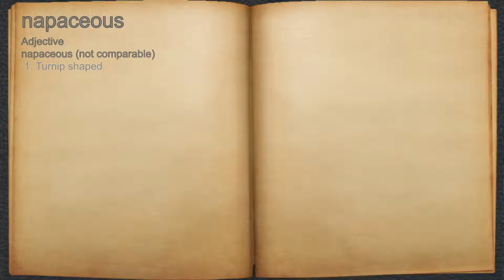What does napaceous mean?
A spoken definition of napaceous.

Intro Sound:
Typewriter - Tamskp